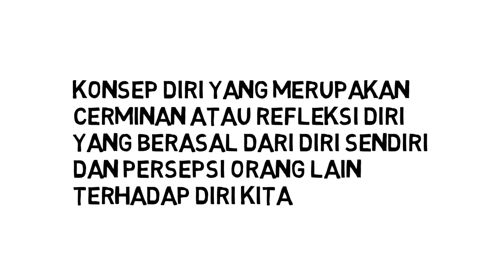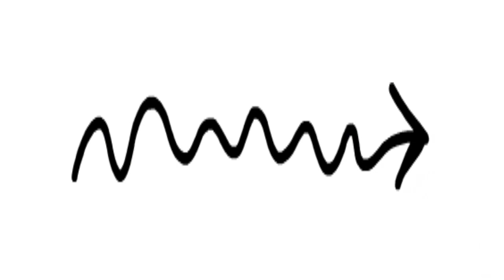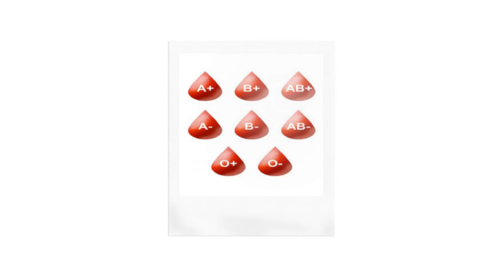Individu, Kelompok dan Hubungan Sosial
Sosiologi Kelas X
Bab 2 Pertemuan 1
Identitas Individu dan Kelompok